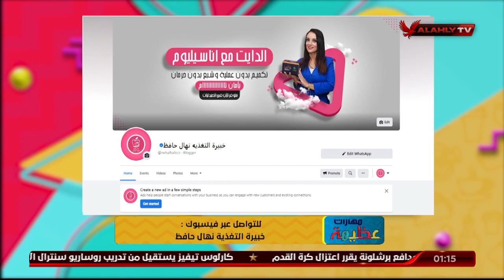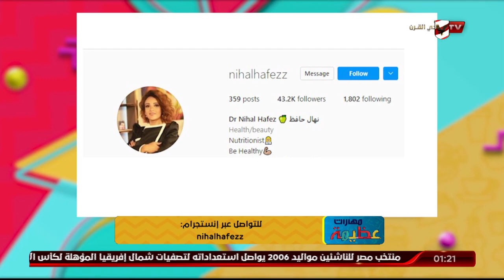إنقاص الوزن بدون حرمان مع اون تارجت فارما